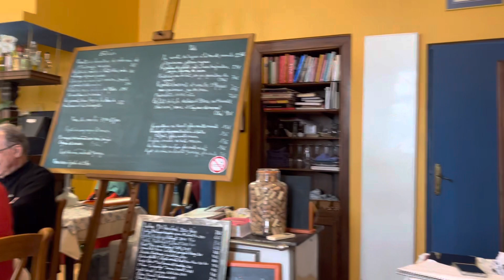Little French cafe